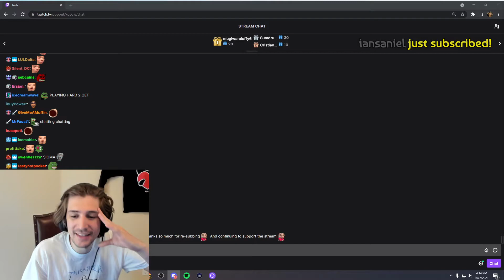XQC and Pokimane argue